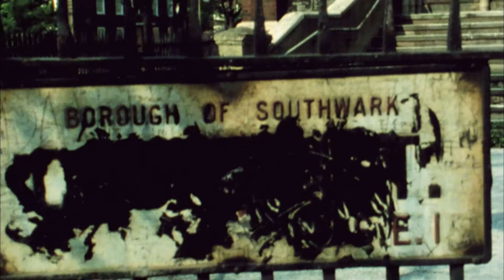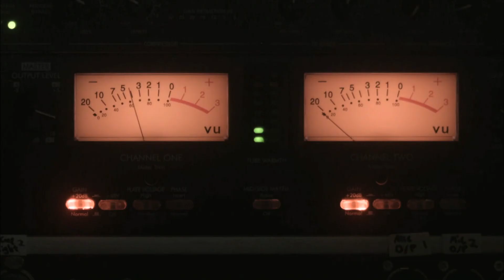Dewi Emrys : Cythraul Yr Awen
Drama-ddogfen sy'n taflu goleuni newydd ar y rebel o Brifardd, Dewi Emrys, a gipiodd gadair y Brifwyl bedair gwaith gan achosi newid yn y rheolau. Drwy gyfuniad deinamig o ffaith a ffuglen, deunydd archif a chyfweliadau newydd, dyma dynnu'r llen ar gymeriad cymhleth a thymhestlog gan archwilio'r dyn sy'n llechu y tu ôl i'r myth.